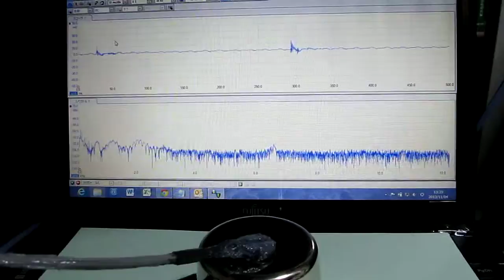超音波テスター・部品検査プローブ（基礎実験 Ultrasonic experiment ）